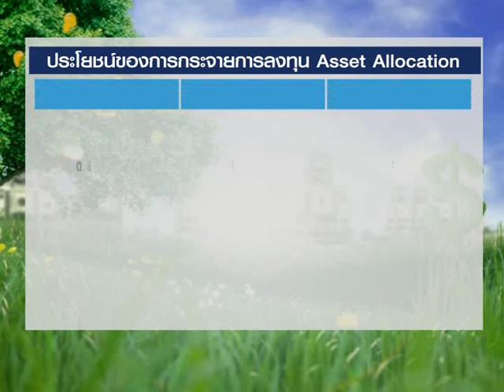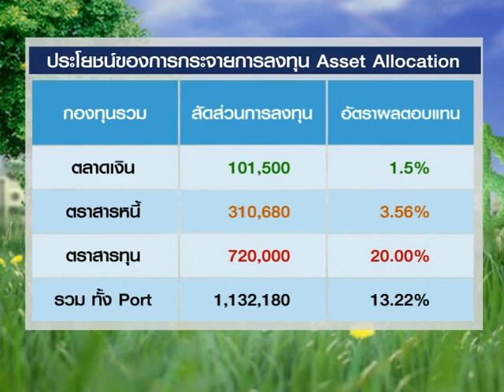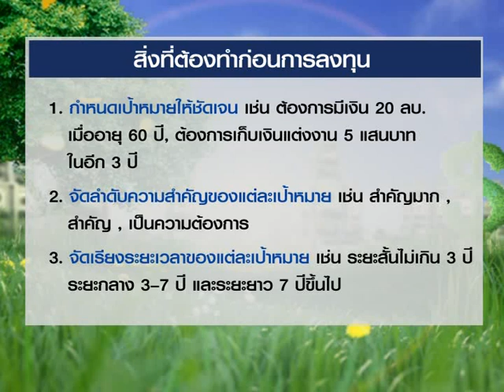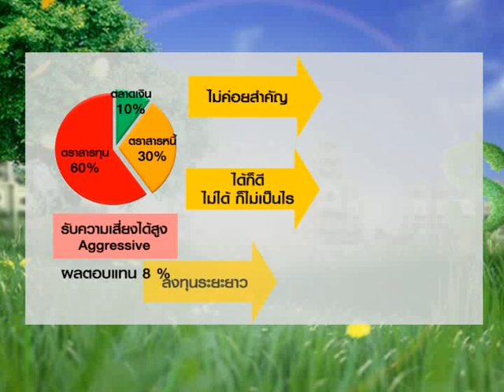Smart Money ช่วงที่ 1 "จัด Port ลงทุนตามเป้าหมาย ง่ายนิดเดียว" / 7 พ.ค. 61